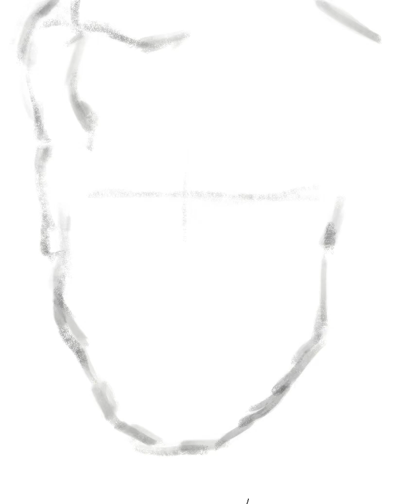Jeremy Irons color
Black and white reference with added color. Also a stab at likeness. I'm sorry Mr. Irons...